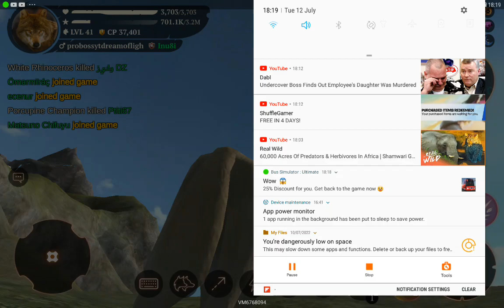evil eolfs killed my friendly dad and mom ):